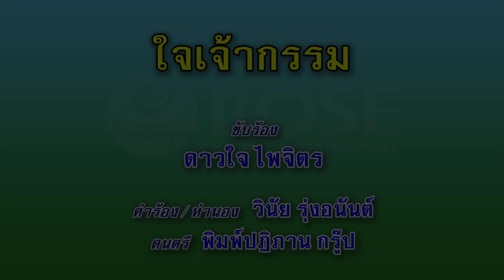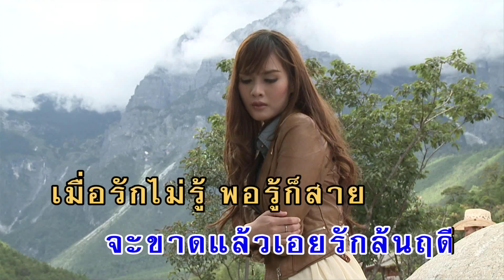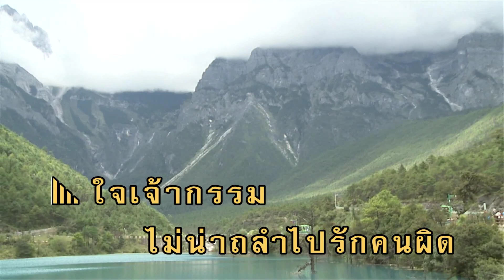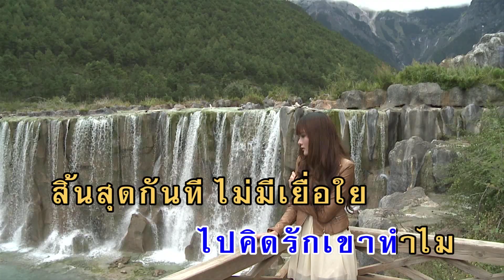ใจเจ้ากรรม - ดาวใจ ไพจิตร (คาราโอเกะซาวด์ดนตรี)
เพลง ใจเจ้ากรรม
ขับร้องโดย :ดาวใจ ไพจิตร
คำร้อง/ทำนอง : วินัย รุ่งอนันต์

ใจเจ้ากรรม ไม่น่าถลำไปรักเขาเลย
ทั้งที่รู้เขามีคู่เชย อกเอ๋ยจะทำฉันใด
คิดจะตัดรักก็สุดอาลัย รักเขาจนหมดหัวใจ
จนหมดหัวใจเสียแล้วเออ ใจเจ้ากรรม
ไม่น่าถลำไปรักไปใคร่ ทั้งที่รู้เขามีคู่ใจ
เหตุใดจึงไม่ร้างเลย คิดตัดใจลาโอ้ว่าอกเอ๋ย
หัวใจจะขาดแล้วเอย จะขาดแล้วเอยรักล้นฤดี
เมื่อรักไม่รู้ พอรู้ก็สาย จะทำฉันใด โอ้ใครโปรดช่วยฉันที
เขาสุขสันต์อยู่กับคู่ชีวี ฉันเองต้องตรมฤดี
เขาเปรมปรีฉันสิร้องไห้
ใจเจ้ากรรม ไม่น่าถลำไปรักคนผิด
ทั้งที่รู้ฉันไม่มีสิทธิ์ ไปคิดรักเขาทำไม
สิ้นสุดกันที ไม่มีเยื่อใย
ถึงรักเขาหมดหัวใจ  ก็จะไม่ขอแย่งใครมาครอง